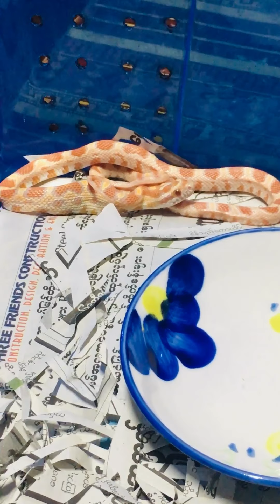reverseokeetee# corn snake# feeding#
Exotic pets